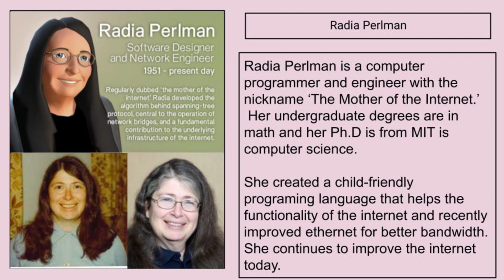March 20, 2023